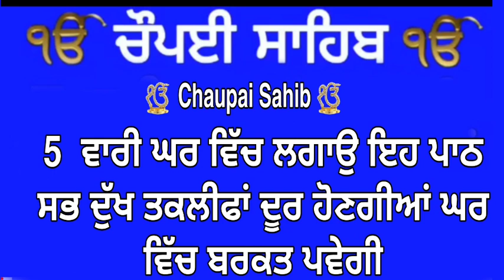ਬਿਗੜੇ ਕੰਮ ਪੂਰੇ ਹੋਣਗੇ ਘਰ ਵਿੱਚ ਲਗਾਉ ਇਹ ਪਾਠ/ ਚੌਪਈ ਸਾਹਿਬ/Chopai Sahib/ Chaupai Sahib Path/sodhi sultan